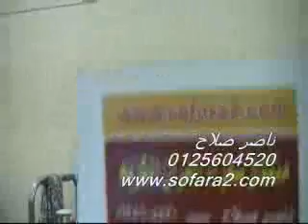الشيخ محمد محمد الليثى سورة الأعراف,الأنفال 09.06.2011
Sheikh Muhammad Muhammad Laythi 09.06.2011